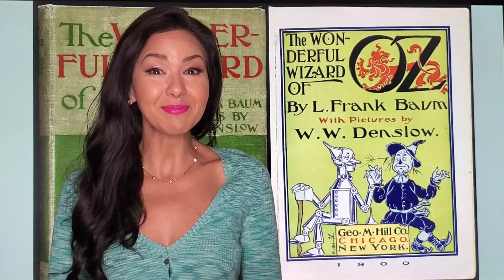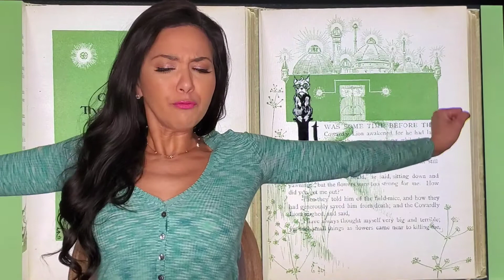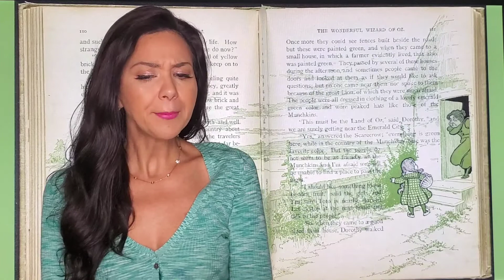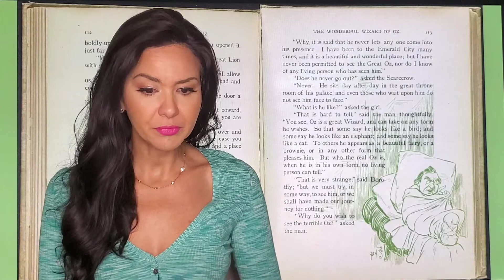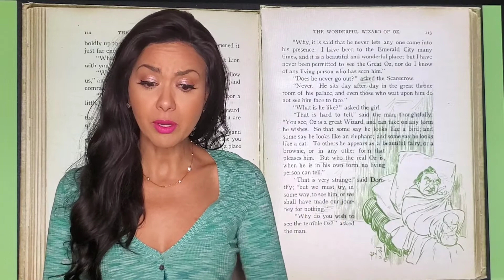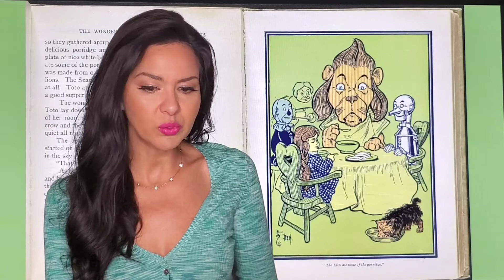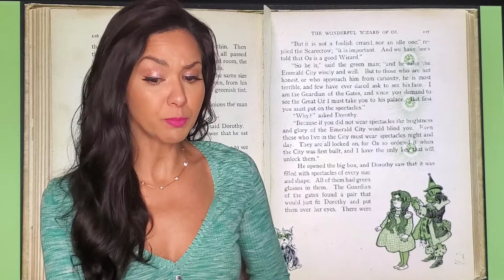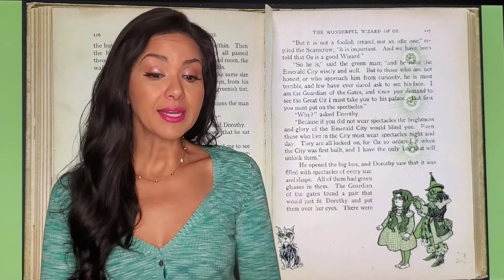Kids Stories Read Aloud: The Wonderful Wizard of Oz * Chapter 10 | Storytime with Liz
The Wonderful Wizard of Oz by L. Frank Baum read by Elizabeth Bayu - Chapter 10

Our friends must rely on the help of someone new as they get closer to the Emerald City.

A great story for kids who love to read or just love story time. This classic book has it all! A chance to imagine a fantastic new world with all types of characters, funny moments, scary moments, sad moments and a whole lot of adventure!